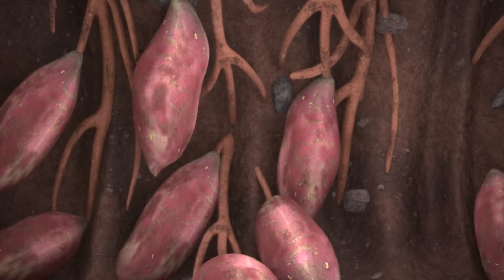BRAND NEW! | The Amazing Underground World | Season 3 | Kongsuni and Friends | Kids Cartoon